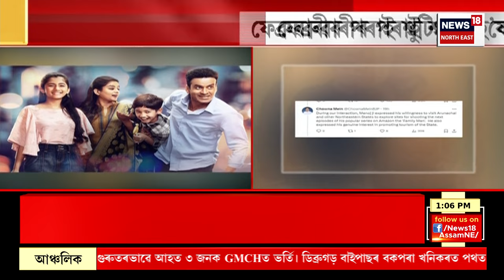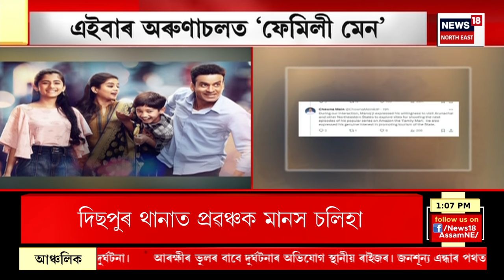ASSAM NEWS | গাঁও চহৰ জিলাৰ খবৰ : চৰকাৰী নিযুক্তি পৰীক্ষাত হোৱা দুৰ্নীতিক লৈ কঠোৰ চৰকাৰ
0:00 Intro
3:40 মানৱসদৃশ ৰৱট লৈ মহাকাশ যাত্ৰাৰ বাবে সাজু গগনযান